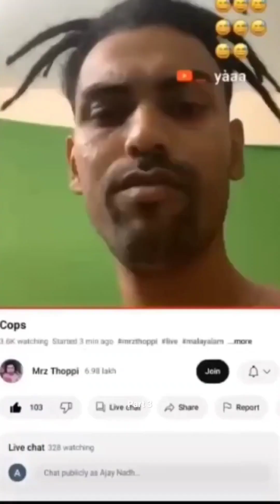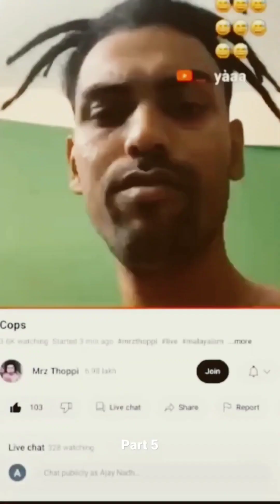mrz thoppi arrested at midnight